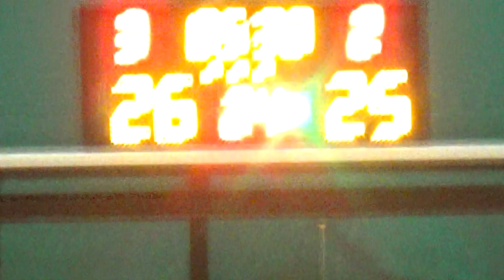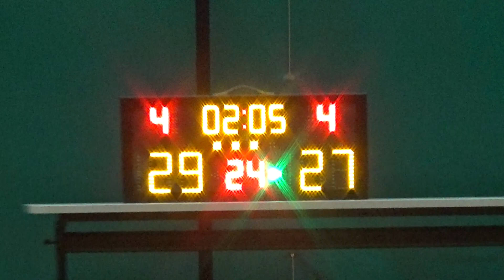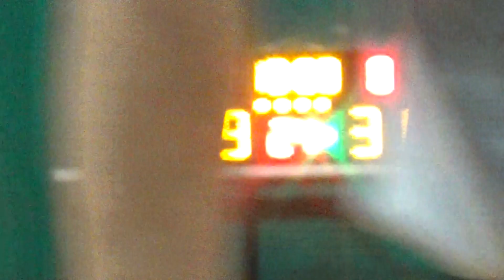20180804 MAXX VS BLACK KITES 3rd Quarter